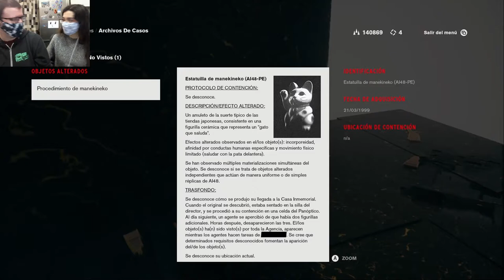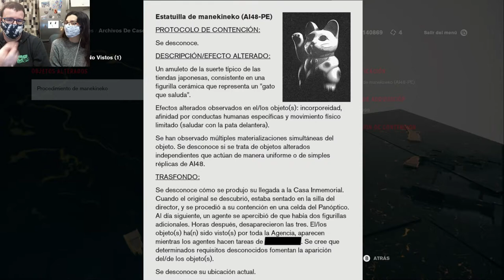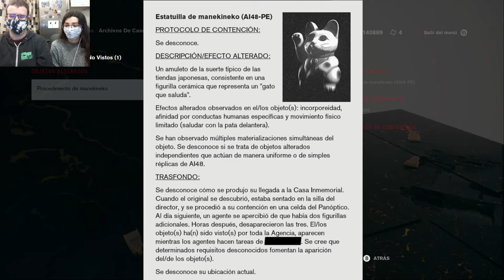Desapego por las alturas | Control 34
Madre mía el paseo astral.